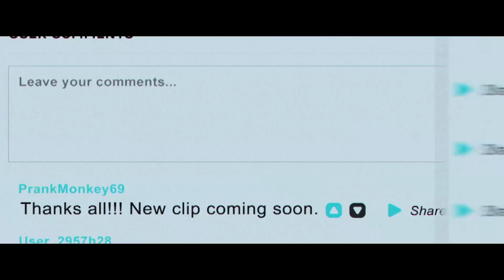DON'T HANG UP (2017) Official Trailer (HD)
Directed by: Damien Macé and Alexis Wajsbrot
Release date: February 10, 2017 (US)(Limited)

While not in class, Brady (Garrett Clayton) and his best friend Sam (Gregg Sulkin) spend their time making prank calls that they upload online to receive millions of views. As their online celebrity begins to rise, the boys escalate their pranks to a dangerous level. One evening, Brady and Sam receive a prank call of their own, igniting a nightmare for the pair of teenagers when the mysterious caller turns their own game against them with deadly consequences.